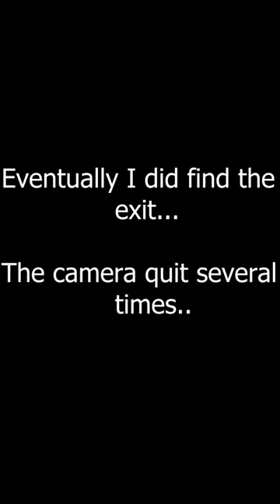VID_20221007_183031_1.mp4 JervinMusic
special thanks to Ravi, Sudarshan, and Tyler. passed into the shadow realm